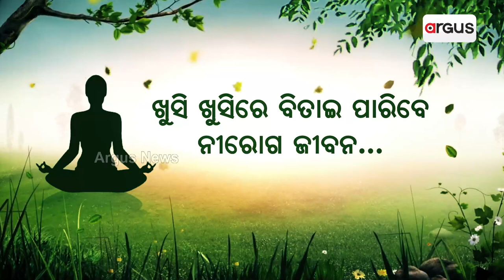Missing Pihu's Mother Demands Justice